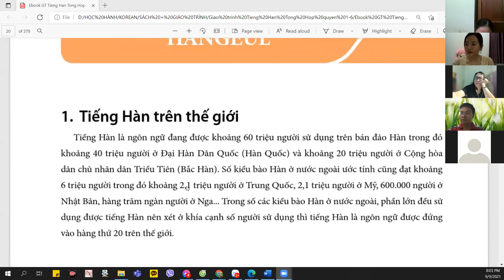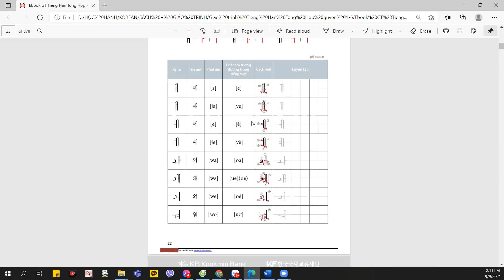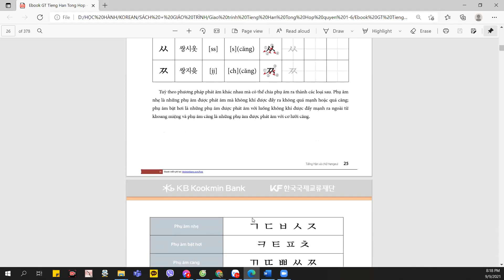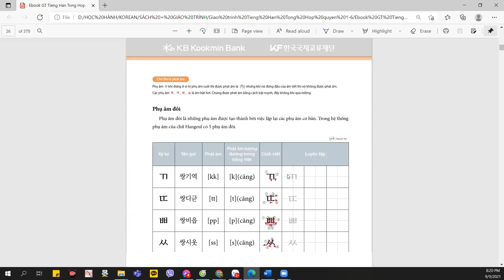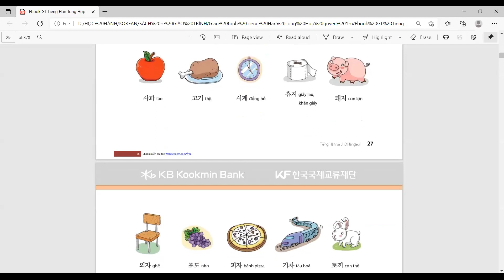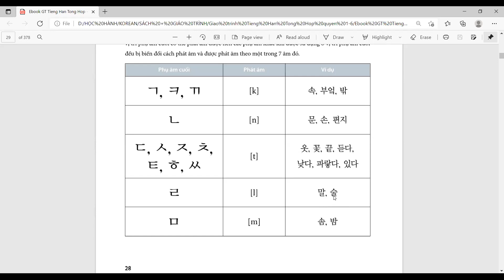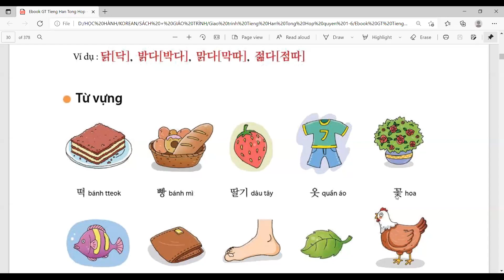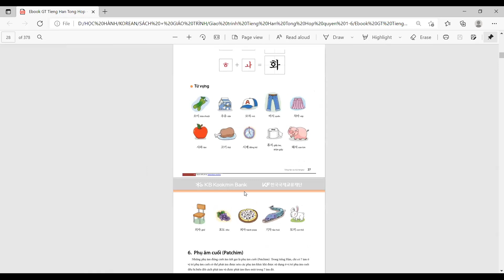Buổi 1 - Bảng chữ cái tiếng Hàn - Tiếng Hàn sơ cấp I Đại học trực tuyến ngành Ngôn ngữ Hàn Quốc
Tiếng Hàn căn bản - Bảng chữ cái tiếng Hàn I Buổi 1

"Do sinh viên ngành Ngôn ngữ Hàn Quốc học tại trường Đại học Việt Bắc chia sẻ"

Đây là lớp Tiếng Hàn căn bản mình chia sẻ từ những kiến thức và kinh nghiệm đã học (chỉ mang tính chất chia sẻ cho các bạn yêu thích học thêm tiếng Hàn).
Trong quá trình chia sẻ có gì thiếu sót, các bạn thông cảm và góp ý để cùng nhau tiến bộ nhé!

Trong buổi đầu tiên chúng ta học về nguyên âm và phụ âm trong tiếng Hàn, cách chép chữ cơ bản.

Hẹn gặp các bạn trong các buổi học sắp tới.

Trường Đại học Việt Bắc tuyển sinh liên tục hệ ĐÀO TẠO TỪ XA ngành NGÔN NGỮ HÀN QUỐC.
Chương trình tuyển sinh:
+ Cử nhân Đại học
+ Liên thông Trung cấp lên Đại học
+ Liên thông Cao đẳng lên Đại học
+ Văn bằng 2
 Đối tượng tuyển sinh:
Thí sinh tốt nghiệp THPT,  Đại học ngành khác, Trung cấp cao Đẳng ngành ngôn ngữ Hàn Quốc hoặc các ngành khác.
❓ Các lợi thế khi học chương trình Đào tạo trực tuyến tại Trường Đại học Việt Bắc?
- Chương trình học phần lớn do giảng viên người Hàn Quốc trực tiếp giảng dạy.
- Học ONLINE tại nhà 100%
- Học ngoài giờ hành chính, phù hợp cho người vừa học vừa làm
- Hình thức đóng học phí linh hoạt
- Tập trung đào tạo các kỹ năng nghe, nói, đọc, viết tiếng Hàn
- Tốt nghiệp nhận Bằng cử nhân Đại học chuyên ngành Ngôn ngữ Hàn Quốc theo mẫu mới không ghi hệ đào tạo, có giá trị vĩnh viễn, được học lên cao học, tiến sĩ, thi công chức, lợi thế khi nộp hồ sơ xin việc...
- Xét tuyển đầu vào, không thi đầu ra
- Cam kết chất lượng đầu ra
- Tuyển sinh toàn quốc + nước ngoài
+ Hotline, zalo: 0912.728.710 (Cô Lam)